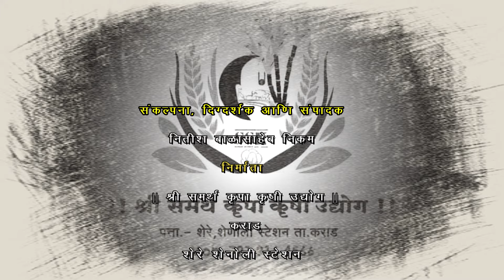VSIचे सर्वांगीण :एकत्रित जीवानुंचा समूह|Soil Health|आळवणी व ठिबक मधून देण्यासाठी|VSI|SSK|ShriNiwas N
सर्वांगीन-द्रव माती आरोग्य सूक्ष्मजीव

सर्व पिकांना आळवणी व ठिबक मधून देण्यासाठी

सूक्ष्मजीव गणना - 1x10 9 / मिली
शेल्फ लाइफ - 1 वर्षाची
मायक्रोबियल संस्कृती - नायट्रोजन फिक्सर, फॉस्फेट आणि पोटॅशियम सॉल्बिलीझर, सल्फर ऑक्सिडायझर, लोह आणि जस्त सॉलीबिलायझर्स, काही प्रकाशसंश्लेषक जीवाणू, लॅक्टोबॅसिली आणि काही फायदेशीर यीस्ट्स आणि अ‍ॅक्टिनोमाइसेट्स
डोस: - 4 ली / एकर किंवा 10 लि. / हेक्टर
पिके: - ऊस व इतर सर्व पिके, शोभेची पिके, बागायती पिके आणि
भाज्या.
वापराची पध्दत
टिप :-आळवणी किंवा ठिबक मधून वापरता येते.
 वापरा - 4 लिटर / प्रती  एकर  200 लिटर पाण्यात लागवडीनंतर ,40, 60,80आणि 120 दिवसांनी. किंवा मोठ्या भरणीनंतर वापरावे.

महाराष्ट्रातील सर्व शेतकऱ्यांना जैविक व रासायनिक शेतीविषयी मोफत मार्गदर्शन मिळेल.
कमी खर्चात अधिक उत्पादनासाठी एक वेळ आवश्य फोन करा.
शक्य आसल्यास कोणत्याही एका शाखेला भेट द्या.
कृषी क्षेत्रातील महत्वाची  महिती,आधुिनक तंत्रज्ञान,  शासनाच्या विविध योजना, शेतकऱ्याच्या बांधावरील वेगवेगळे प्रयोग, प्रगतिशील शेतकऱ्यांच्या यशोगाथा नवनवीन यंत्राची माहिती इ. नक्की पहा.